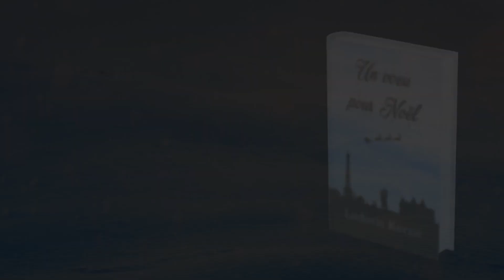UN VOEU POUR NOËL 🎅 CHAPITRE 13 🎅 LIVRE AUDIO ROMANCE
NARRATION : Ludovic Kerzic | MONTAGE VIDÉO : Ludovic Kerzic.

Dans cette vidéo, Ludovic Kerzic vous offre la version audio de sa romance " Un voeu pour Noël " sur sa chaine Youtube. Un nouvel ouvrage disponible en version papier, le 20 décembre 2023 pour être au pied de votre sapin.

🎄 POUR M'ENCOURAGER 🎄

🎄 À PROPOS DE MA CHAINE YOUTUBE 🎄

Écrire demeure un plaisir, une passion qui m'anime depuis que je suis enfant. Sur cette chaine, je vous partage mes récits en version audio. Certains peuvent convenir aux petits comme aux grands. Je pense aux contes et légendes que j'ai réadapté dans un monde de fantasy au nom de Britannia. J'aime le fantasy mais j'apprécie aussi toucher au polar, à la romance, aux nouvelles.

🎄 ÉCOUTER D'AUTRES LIVRES DE LUDOVIC KERZIC 🎄

00:00 Bienvenue sur la chaine
00:11 Introduction
00:26 Chapitre 13
05:15 Un autre chapitre ?